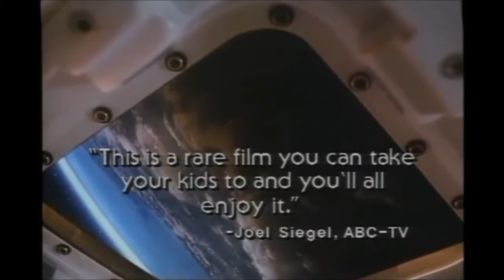SpaceCamp (1986) trailer